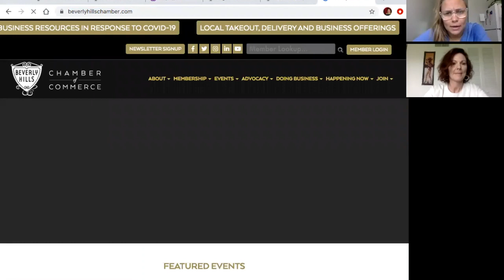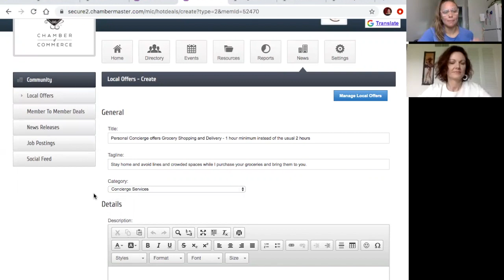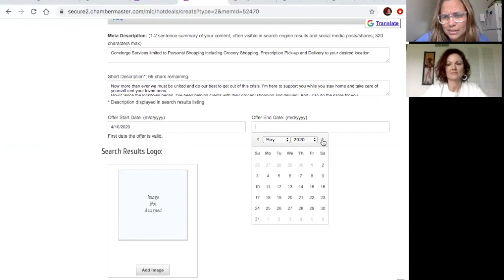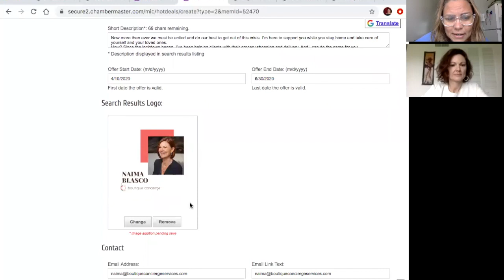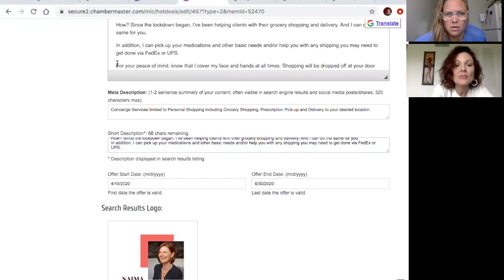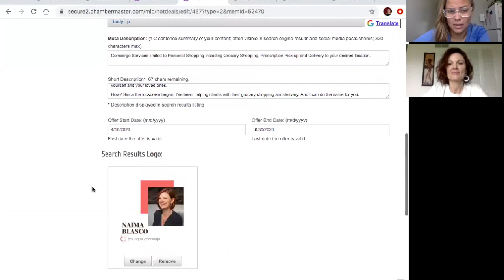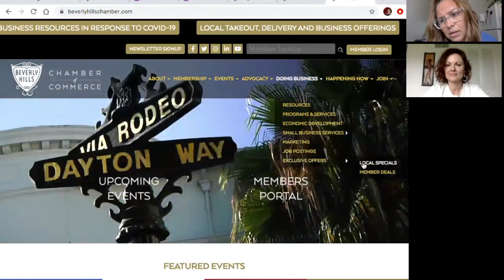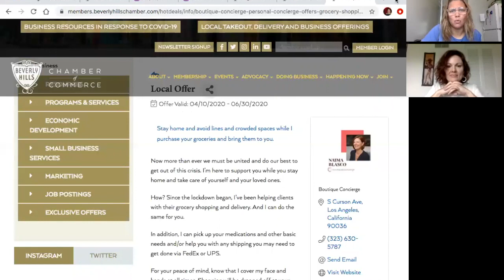How to add a local offer to the Beverly Hills Chamber of Commerce website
Naima Blasco, Boutique Concierge Owner and Alexandria Anderson, BHCC Director Marketing & Events show you how to upload a 'Local Offer' to the BHCC website and Member Information Center (MIC) portal.

Not yet a member and want to learn more about benefits of membership